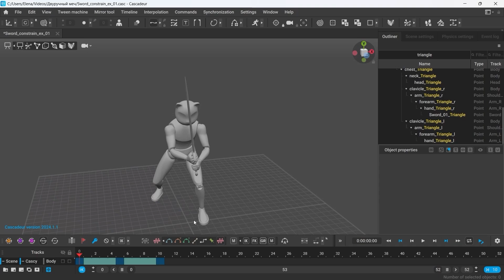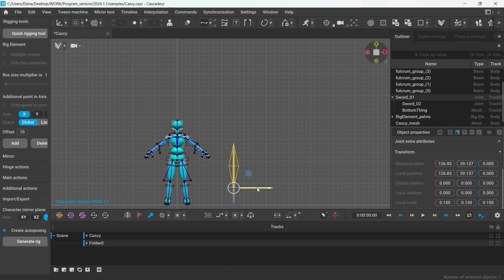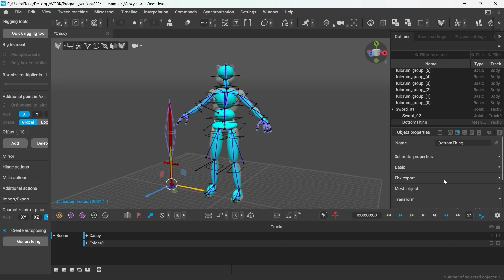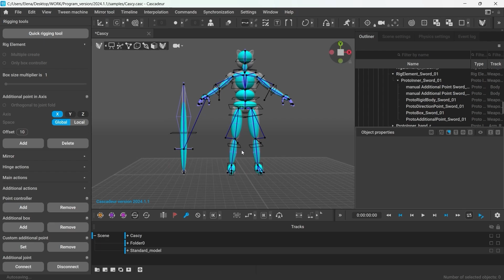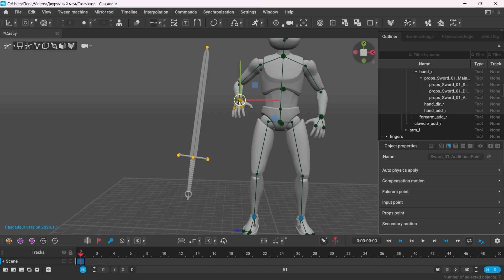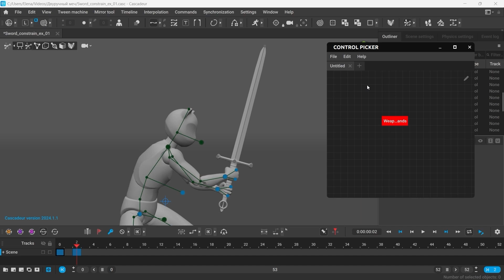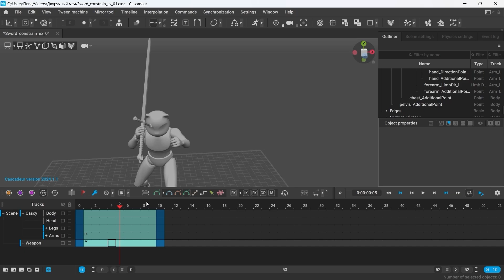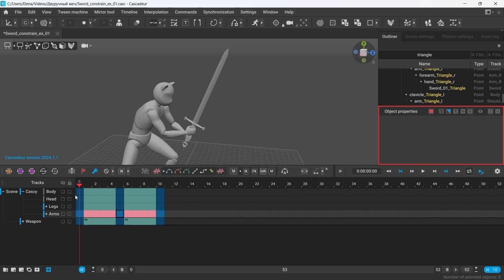Working with Weapons | Two Handed Swords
A detailed tutorial on how to rig and animate a double handed sword in Cascadeur

0:00 Import Model
0:39 Creating Joints
0:50 Setting up Rig Controllers
7:25 Using Rig Controllers for the Sword
10:00 Control with Two Hands
11:13 Control Picker and Quick Selection
11:45 Constrains